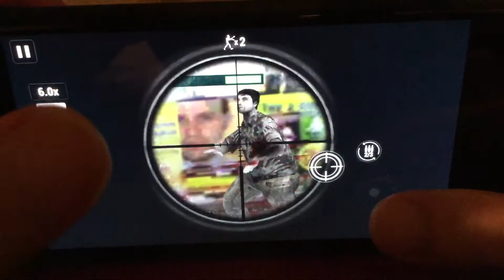ZOMBIE HUNTER POST APOCALYPTIC DAY 02 ON IPHONE!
Hey Guys In Today’s Video I’m Going To Play Zombie Hunter Post Apocalyptic Day 02 For My IPhone...